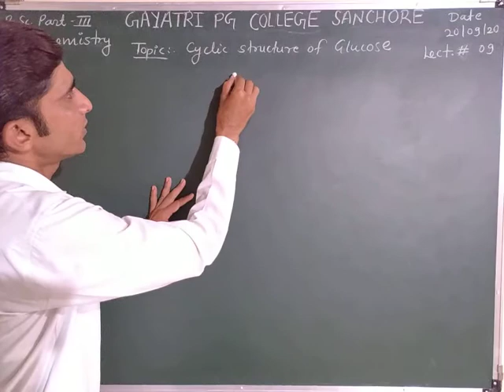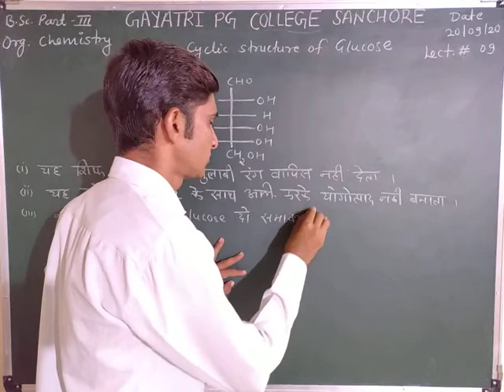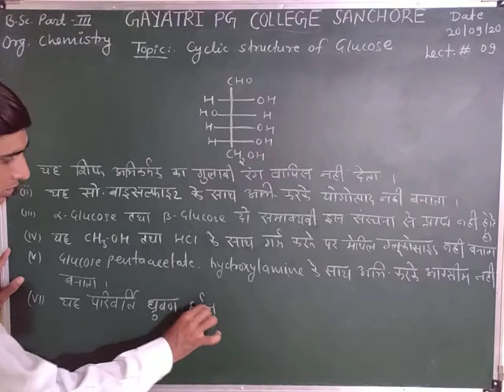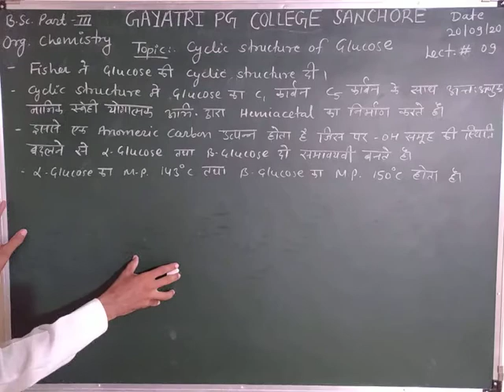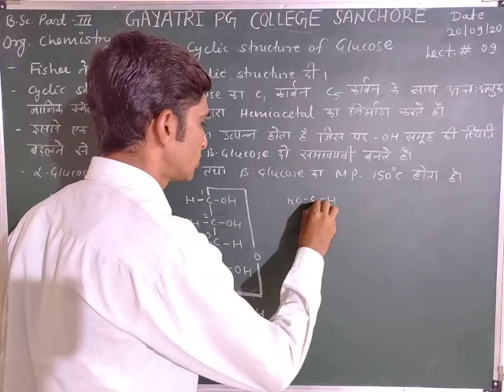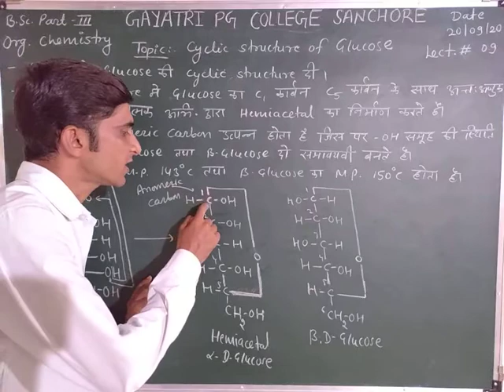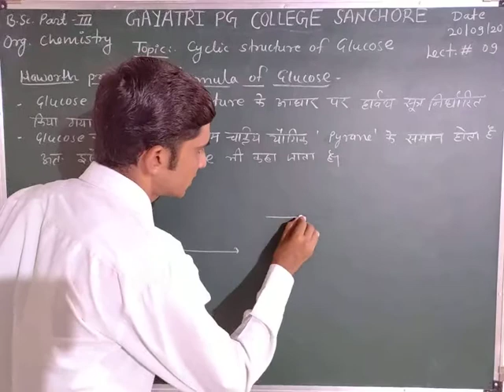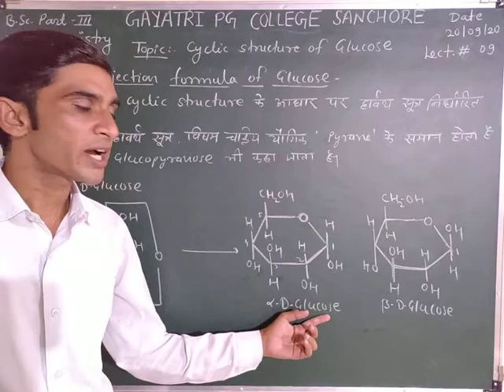B.Sc. Part lll Organic Chemistry Lect.#09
Cyclic structure of Glucose